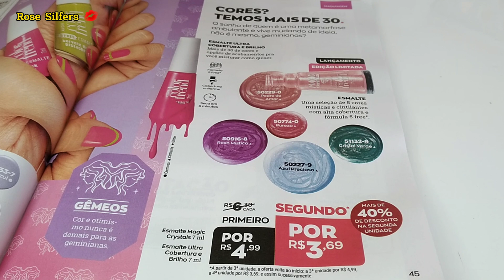Resenha completa Nova coleção Magic Crystal | Avon color trend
Olá 👋 mostro nesse vídeo a resenha completa da nova coleção de esmaltes da Avon color trend Magic Crystals, uma seleção de 5 cores místicas e Cintilantes, boa cobertura, fórmula 5 free e secagem rápida,acompanhe esse vídeo deixe seu like caso você curta esse conteúdo.

Magic Crystals / Cores 👇

Roxo Místico
Pedra do Amor
crystal verde
Azul precioso
Vermelho pureza

Minutagem do vídeo 👇

00:00 - 00:47 - Introdução
00:48 - Roxo Místico
01:49 - Pedra do Amor
03:02 - Crystal verde
05:06 - Azul precioso
06:31 - Vermelho pureza
08:08 - Final / até o próximo vídeo bjs 💋